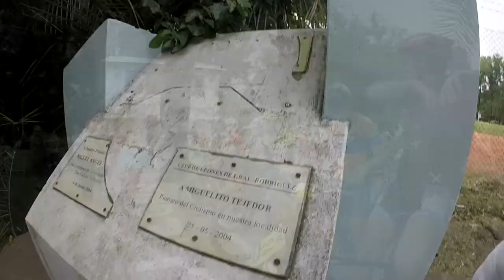rally bike gral rodríguez 2 dic 2017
1º GP Rally Bike en Gral. Rodríguez